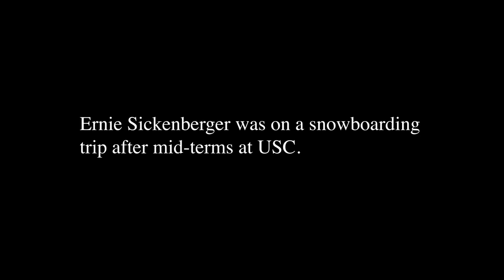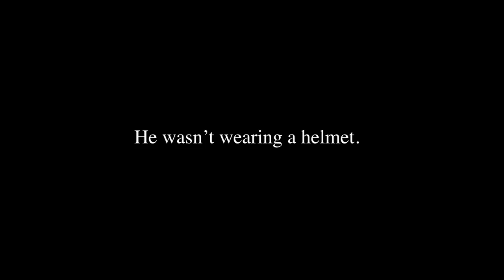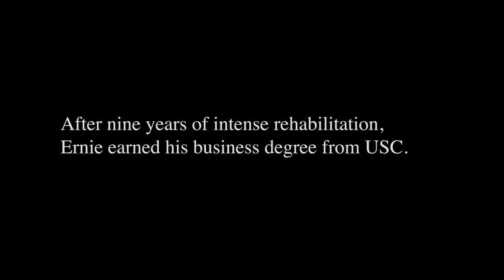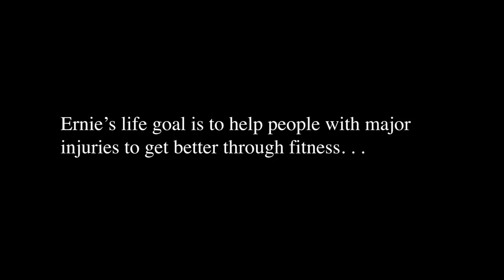45 DAYS -- The Courageous Story of Ernest Sickenberger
In 1998, Ernest Sickenberger was a senior at USC when he went on a snowboarding trip to Big Bear and crashed without wearing a helmet. The ensuing massive brain injuries landed him in a coma for 45 days and he came close to dying. He had to re-learn how to talk, walk... everything. However, his Fight On spirit allowed Ernie to later graduate from the USC School of Business.